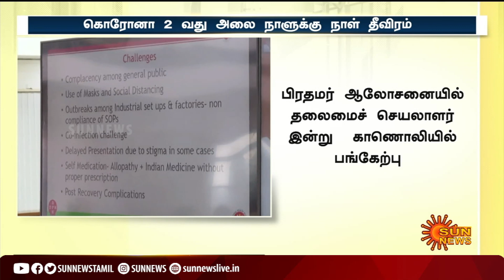மீண்டும் தமிழகத்தை மிரட்டும் கொரோனா; தினசரி பாதிப்பு அதிகரிப்பு | Corona Tamilnadu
CoronaTamilnadu | Covi | Corona2 | மீண்டும் தமிழகத்தை மிரட்டும் கொரோனா; தினசரி பாதிப்பு அதிகரிப்பு | Corona Tamilnadu